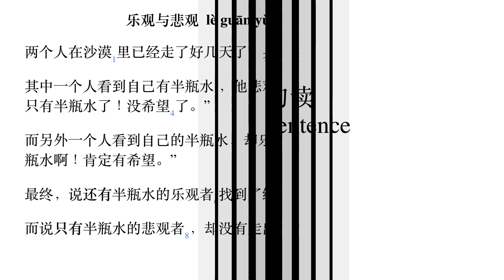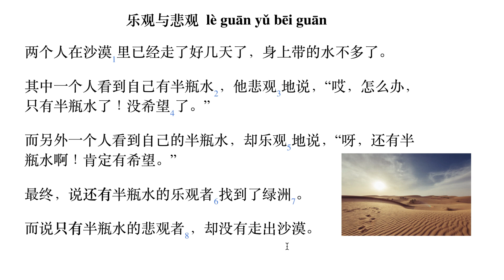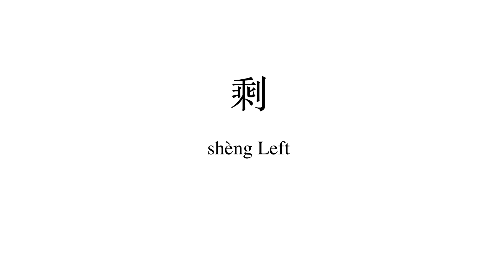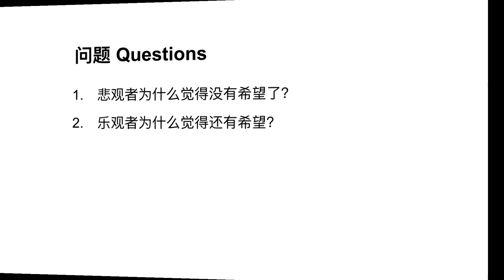乐观者与悲观者 Optimist and pessimist - Chinese Little Stories No. 19 | Chinese Reading and Listening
For the full version of the story course, which includes 👩‍🏫 27 instructional videos and 📖 80+ printable PDFs,

💁🏻‍♀️ about Min
She is also a product manager who was working in a big tech company and an ed-tech startup. As the founder of XM Mandarin, she is passionate about building content and products to support Mandarin Chinese learners worldwide.